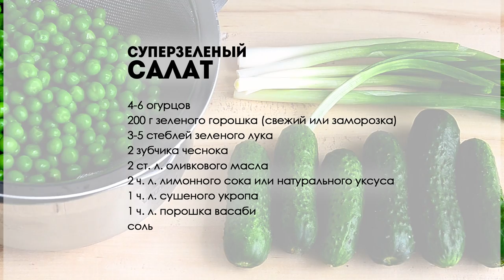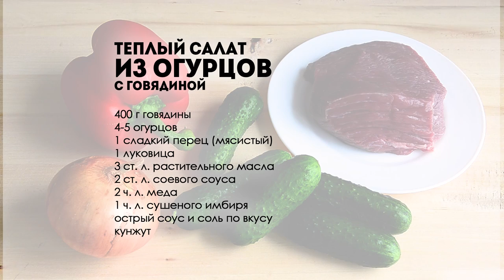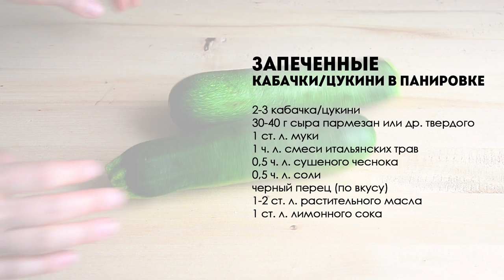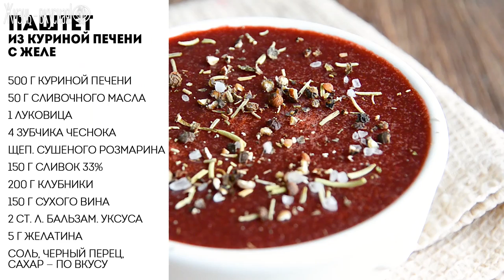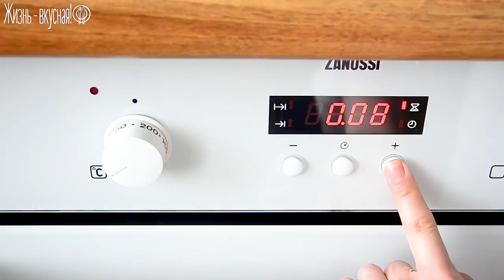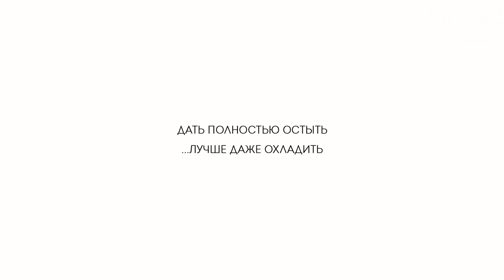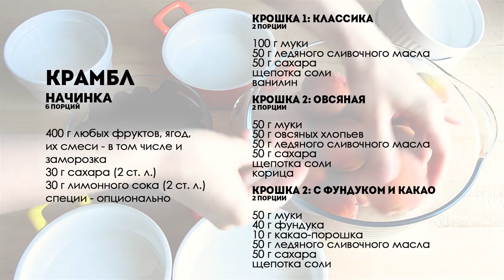32 РЕЦЕПТА: большая ПОДБОРКА вкусных рецептов НА ЛЕТО. Салаты, сезонные рецепты, мороженое и напитки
САЛАТЫ ИЗ КАПУСТЫ
КОУЛ СЛОУ
250 г капусты
100 г моркови
2 ст. зел. лука
1  яблоко
1 ст. л. с гор. сметаны
1/4 лимона
1 ч. л. горчицы
соль, перец

С КУРИЦЕЙ И ГРУШЕЙ
200 г капусты
1 груша/яблоко
1 куриное филе
2 ст. л. йогурта/сметаны
1 ч. л. фр. горчицы
соль, перец

С ЯРКОЙ ЗАПРАВКОЙ
200 г капусты
3 ст. л. раст. масла
1 ст. л. уксуса
2 ч. л. меда
1 ч. л. фр. горчицы
1 ч. л. суш. чеснока
1-2 вет. петрушки
соль, перец

НИСУАЗ
1/4 кочана салата
1/2 красн. лука
1 ст. зел. лука
1/2 б. тунца
100 г стручк. фасоли
4-5 вет. петрушки
2 зуб. чеснока
2 ст. л. раст. масла
1 ст. л. бальзам. уксуса
соль, перец
2 помидора
2 яйца
12 маслин
6 филе анчоусов

САЛАТ С ПЕРЦЕМ И АРАХИСОМ
1/4 кочана салата
2-3 сладких перца
50 г арахиса
10-20 г тверд. сыра
1 ст. л. раст. масла
1 ст. л. соев. соуса
1 ч. л. горчицы
1 ч. л. лим. сока

СУПЕРЗЕЛЕНЫЙ САЛАТ
4-6 огурцов
200 г зел. горошка
3-5 ст. зел. лука
2 з. чеснока
2 ст. л. олив. масла
2 ч. л. лим. сока
1 ч. л. суш. укропа
1 ч. л. порошка васаби
соль

САЛАТ С КЛУБНИКОЙ
150 г клубники
100 г рукколы
30-40 г грецких орехов
30-40 г сыра с синей плесенью
1/2 красной луковицы
2 ст. л. олив. масла
2 ч. л. бальзам. уксуса
0,5 ч. л. меда
соль, перец
хлопья перца чили

ТЕПЛЫЙ САЛАТ ИЗ ОГУРЦОВ
400 г говядины
4-5 огурцов
1 сладкий перец
1 луковица
3 ст. л. раст. масла
2 ст. л. соев. соуса
2 ч. л. меда
1 ч. л. суш. имбиря
острый соус, соль, кунжут

ХОЛОДНИК
2 свеклы
1 куриное филе
2-3 огурца
2 яйца
2 ст. зел. лука
2-3 вет. укропа
2 ст. л. сметаны
2 ст. л. лим. сока
1 ч. л. хрена
соль, перец

ГАСПАЧО ИЗ ОГУРЦОВ
3-4 огурца
1/2 авокадо
350 г кефира/сыворотки
травы: петрушка, базилик, мята...
3-4 кубика льда
1 ст. л. олив. масла
соль, перец

ЗАПЕЧЕННЫЕ КАБАЧКИ
2-3 кабачка/цукини
30-40 г сыра пармезан
1 ст. л. муки
1 ч. л. итал. трав
0,5 ч. л. суш. чеснока
0,5 ч. л. соли
черный перец
1-2 ст. л. раст. масла
1 ст. л. лим. сока

СОУС РОМЕСКО
6 небольших красных перца/2 крупных мясистых
4 помидора
2 з. чеснока
100 г сушек
50 г миндаля
130-140 г раст. масла
1 ст. л. винного уксуса
1 ч. л. с гор. паприки
соль, перец

МАЛОСОЛЬНЫЕ ОГУРЦЫ: 2 РЕЦЕПТА
В пакете
500 г огурцов
5-6 вет. укропа
1-2 з. чеснока
0,5 ст. л. соли
1 ч. л. сахара

С хреном
500 г огурцов
5-6 вет. укропа
1-2 з. чеснока
6-8 гор. перца
1 ст. л. хрена
1 ч. л. горчицы
2 ст. воды
2 ст. л. соли
1 ч. л. сахара

ОМЛЕТ С КАБАЧКАМИ
2 кабачка
4 яйца
200 г молока
соль, перец

СЭНДВИЧ С ТУНЦОМ
12 кус. тостового хлеба
1 б. тунца в соку
0,5 красной луковицы
6 ломт. сыра

ПАШТЕТ ИЗ ПЕЧЕНИ С ЖЕЛЕ
500 г печени
50 г слив. масла
1 луковица
4 з. чеснока
щеп. суш. розмарина
150 г сливок 33%
200 г ягод (клубника/малина/смородина)
150 г сухого вина
2 ст. л. бальзам. уксуса
5 г желатина
соль, черный перец, сахар

ЗЕЛЕНЫЕ СЫРНИКИ
400 г творога
1 яйцо
по 1 пучку укропа, петрушки и зел. лука
30 г твердого сыра
1 ст. л. с гор. муки
соль, перец

ЯГОДНЫЙ СОУС БАРБЕКЮ
300 г ягод/фруктов
100 г кетчупа
3 ст. л. винного уксуса
1 ч. л. копч. паприки
0,25 ч. л. хлопьев чили

КРЫЛЫШКИ (для гриля)
1,5 кг крылышек
100 г раст. масла
100 г меда
50 г лим. сока
1 гол. чеснока
1 кор. имбиря
2 ч. л. копч. паприки
1 ч. л. кориандра
1 ч. л. сумаха
1 ч. л. соли
0,5 ч. л. перца чили

СКУМБРИЯ (для гриля)
2-3 скумбрии
3 ст. л. соев. соуса
1 ст. л. горчицы
2 ч. л. паприки
1 ч. л. орегано
3 з. чеснока
соль, перец

МОРОЖЕНОЕ ЗА 5 МИНУТ: 2 рецепта
4 нектарина/персика
150 г клубники
100 г творога
3 ст. л. варенья
150 г сливок 33%

2-3 банана
2 нектарина/персика
100 г творога
цедра 1 лайма
150 г кокосовых сливок

МОРОЖЕНОЕ БЕЗ МОРОЖЕНИЦЫ (БЛЕНДЕРОМ)
7 г желатина
42 г воды
100 г сахара
30 г сухого молока
420 г молока
230 г сливок 33-38%

ПАННА-КОТТА
500 г сливок 30-33%
40 г сахара или пудры
1 лист желатина/2 г порошкового для очень нежной консистенции или 2 листа/4 г для консистенции поплотнее
1 уп. сахара с ванилью
цедра 1 лайма/0,5 лимона
Кранч:
40 г кокос. стружки
40 г сахара

ФРУКТОВАЯ ЗАПЕКАНКА
1 банан
400 г ягод
400 г творога
2 яйца
30 г кукур. крахмала
сахар - по желанию

КРАМБЛ: 3 РЕЦЕПТА
Начинка, 6 порц.
400 г фруктов/ягод
30 г сахара
30 г лимонного сока
специи - опционально

Крошка 1: 2 порц.
100 г муки
50 г слив. масла
50 г сахара
щеп. соли
ванилин

Крошка 2: 2 порц.
50 г муки
50 г овс. хлопьев
50 г слив. масла
50 г сахара
щеп. соли
корица

Крошка 3: 2 порц.
50 г муки
40 г фундука
10 г какао
50 г слив. масла
50 г сахара
щеп. соли

ЯГОДНЫЕ МАФФИНЫ
160 г муки
70 г сахара
1 ч. л. разрыхл.
щеп. соли
200 г ягод
70 г раст. масла
1 яйцо

ЛИМОНАД, 3 РЕЦЕПТА
Классика
2 лимона
500 г воды
2-4 ст. л. сахара

Оранжад с имбирем и ягодами
1 апельсин
200 г ягод (можно без)
500 г воды
2-4 ст. л. сахара

Mix-лимонад
1 лимон
1 апельсин
2 лайма
500 г воды
2-4 ст. л. сахара

ЯГОДНЫЙ/ФРУКТОВЫЙ КВАС БЕЗ ДРОЖЖЕЙ
500 г ягод/фруктов
1 л воды
4 ст. л. сахара
0,5 ч. л. лим. к-ты
12-14 изюминок (без обработки глицерином)